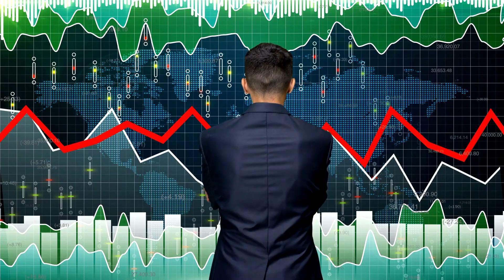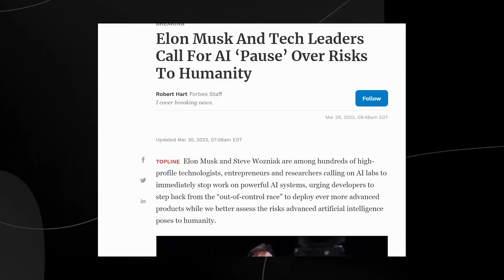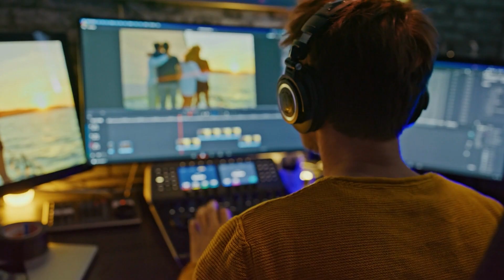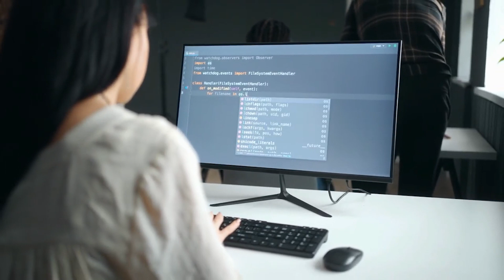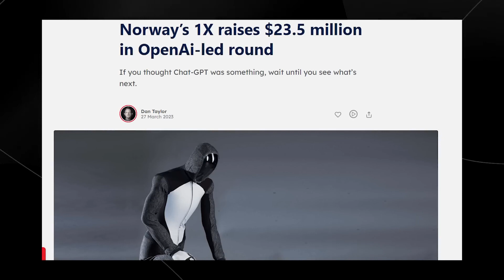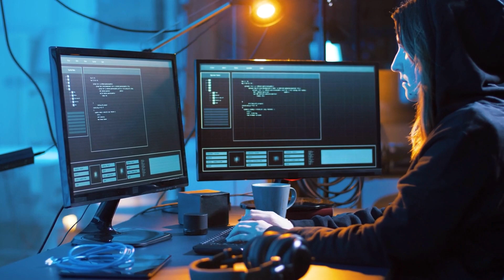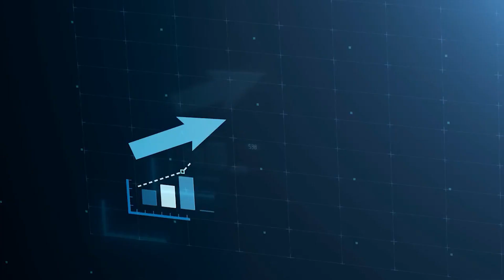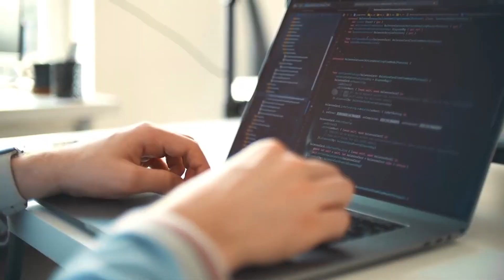Here's why GPT 5 AI will CHANGE the WORLD!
What if I told you that ChatGPT-5 could change the world in five different ways?  In this video, we'll explore the potential impact of ChatGPT-5, the next major iteration of OpenAI's Large Language Model, and find out exactly how it will be better than GPT–4. We'll also look at the possibility that GPT-5 could take the leap towards Artificial General Intelligence, becoming the first chatbot to potentially develop consciousness.  If you're interested in the latest developments in AI and how they could shape our world, you won't want to miss this video.

Inspired by This is Why GPT 5 Will Change The World (CHAT GPT 5)

Inspired by Here's Why GPT 5 Will Change The World (Forever)

Inspired by This is How GPT -5 Will Change the World | ChatGPT

Inspired by Introducing GPT-5 Next Gen 7 Breakthrough Abilities Shaping the Future of AI OpenAI Reveals All

Inspired by Top 5 AI Tools That Are BETTER Than ChatGPT, But Nobody is Using Them | Coding & Productivity Tools

On Technology Titan we will go through AI, AI Tech, and Technology.